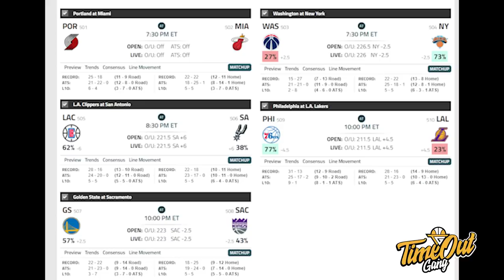TIME OUT: Kyle Lowry Cocoknya Kemana? // LaMarcus Aldridge Mau Join Lakers Juga?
Di Time Out hari ini, kita membahas rumor-rumor yang mungkin bisa terjadi saat NBA Trade deadline. Apakah Kyle Lowry sudah memainkan game terakhirnya untuk Raptors? Apakah LaMarcus Aldridge ingin join dengan Lakers?